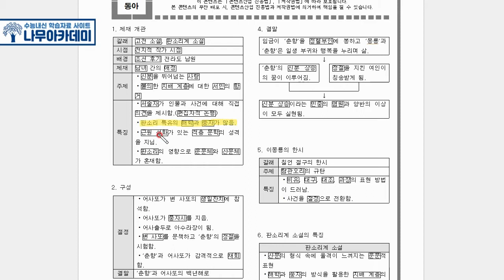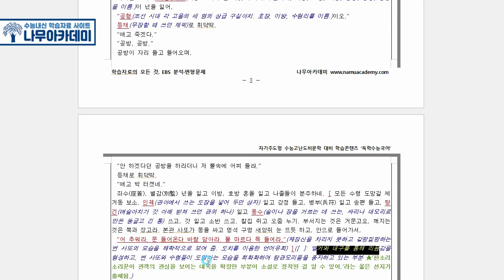[고1 내신] 국어 동아 9(4) 춘향전 내신 대비 강의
이번 영상은 고1 국어 동아 9(4) 춘향전에 대한 내신 대비 강의입니다!

▶ 나무아카데미 홈페이지